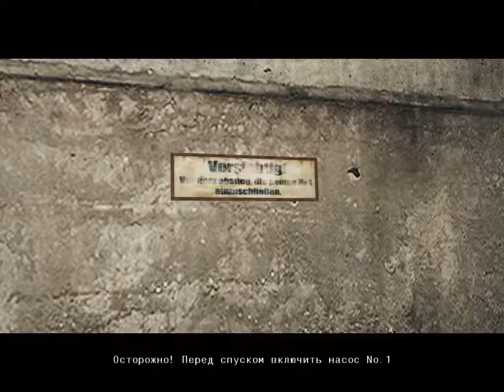Смерть шпионам Момент истины миссия 2